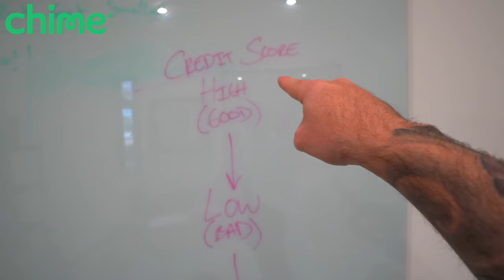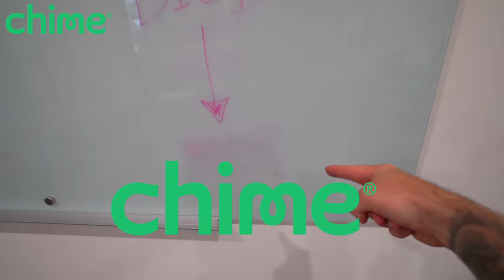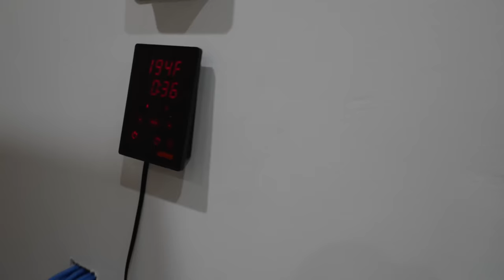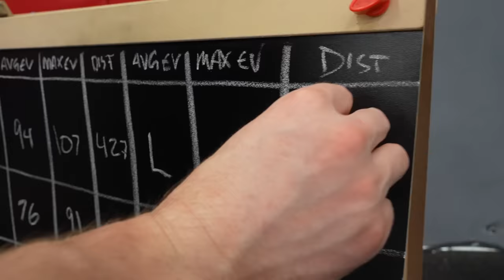Can We Make Baseballs Better?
to sign up for a Chime Credit Builder Visa Credit Card today! Thank you to Chime for supporting our channel!